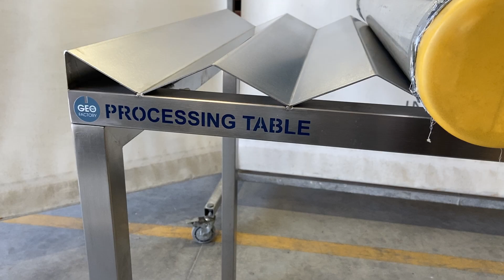Processing Table Stainless steel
The Processing Table is one of the best on-site solutions for processing your core sections. Now made of stainless steel, it guarantees optimal stability for your 1m/3ft geological core samples. It is perfect for horizontal processes like foam stabilization or capturing top face pictures. The capacity accommodates up to 13 meters of 1-meter sections (of all diameters).